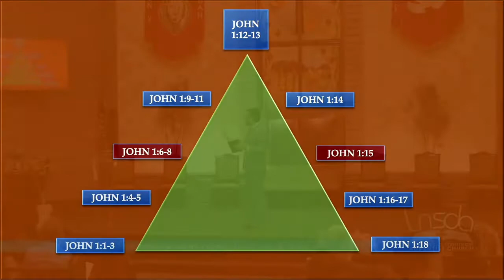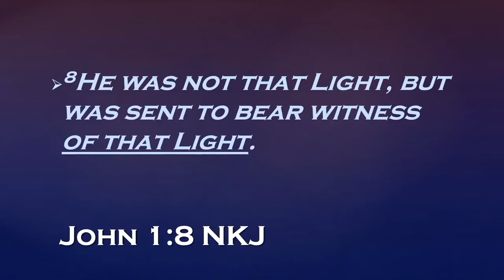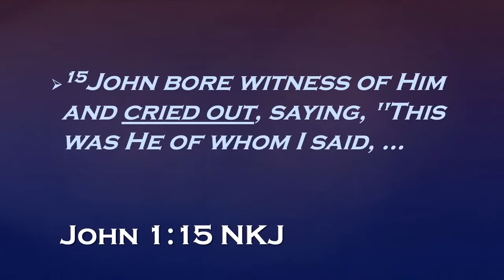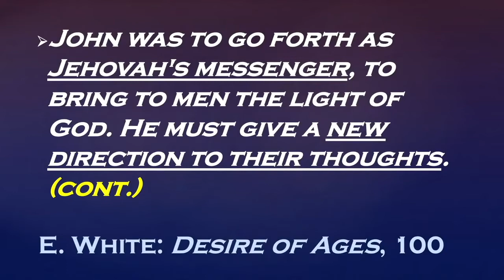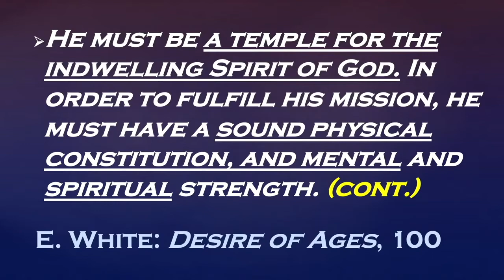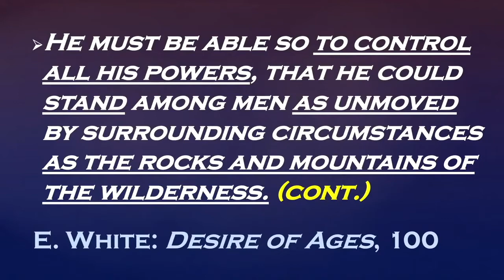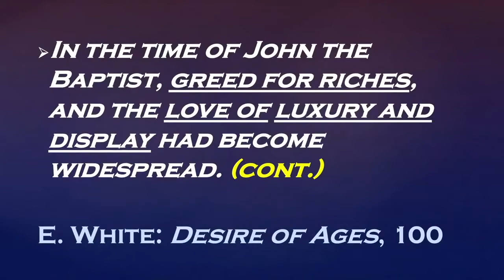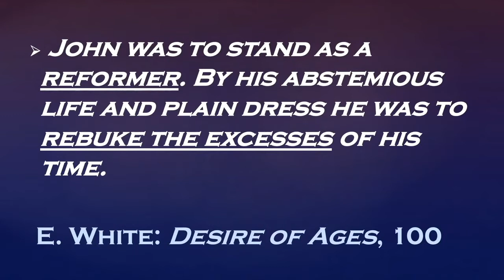Pastor Joseph Salajan | John's Prologue 1 | Who Put You in the Mail? | John 1:6–8, 15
Pastor Salajan's first sermon in his new series: Johns' Prologue